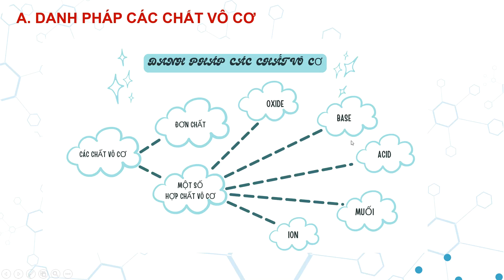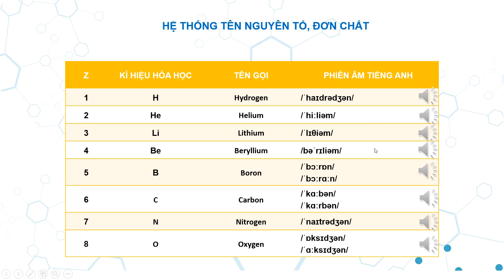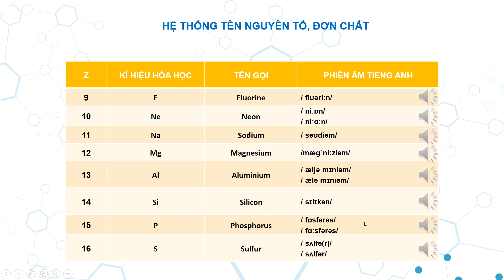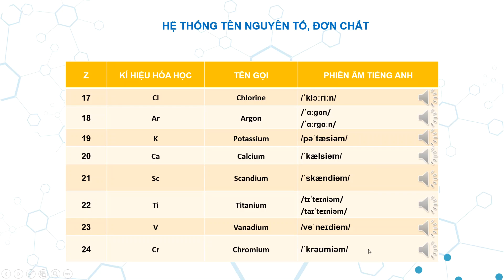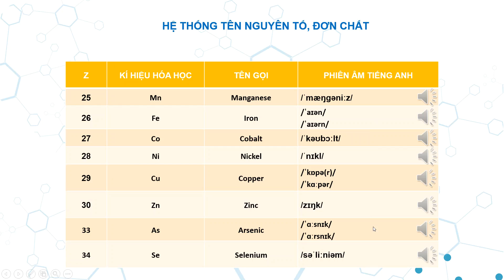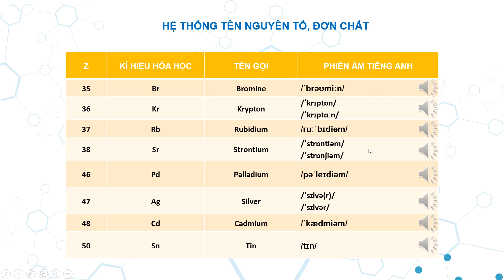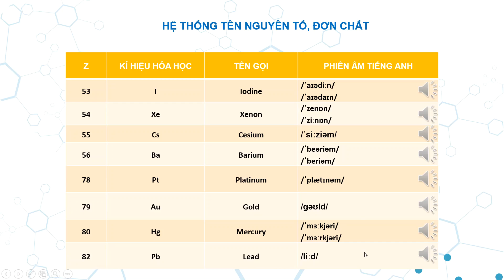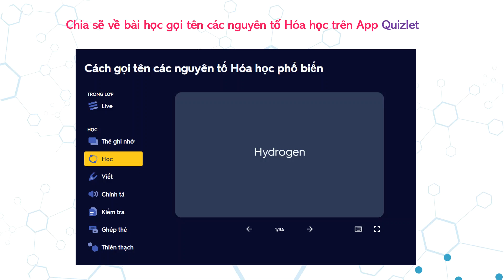Tên gọi của các nguyên tố hóa học theo danh pháp IUPAC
Hướng dẫn cách gọi tên của các nguyên tố hóa học theo danh pháp IUPAC.
Hỗ trợ cách gọi tên của các nguyên tố hóa học trong chương trình phổ thông mới.